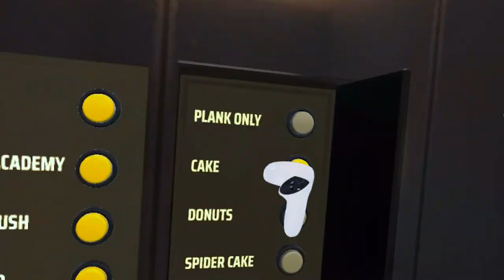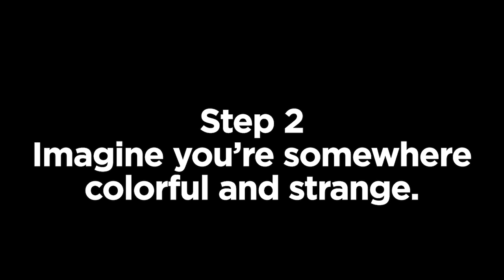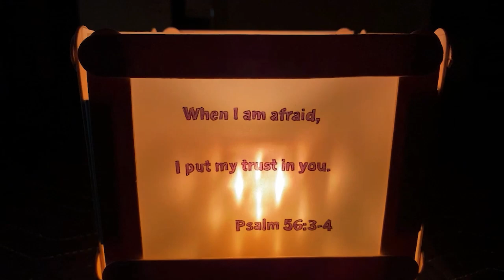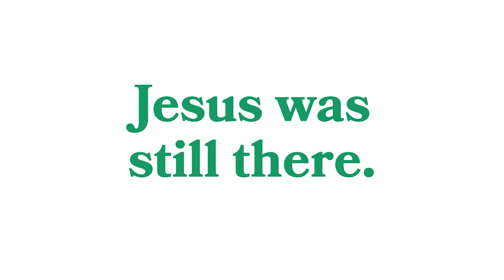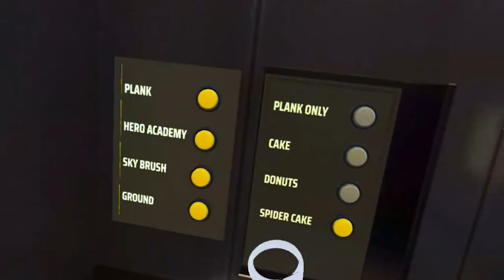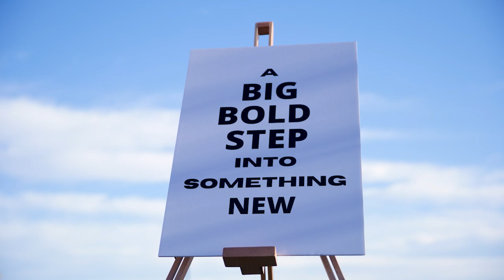KZ City - May 19